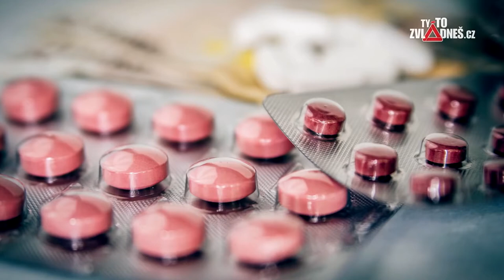Ty to zvládneš cz ZDRAVOTNÍ STAV ŘIDIČŮ